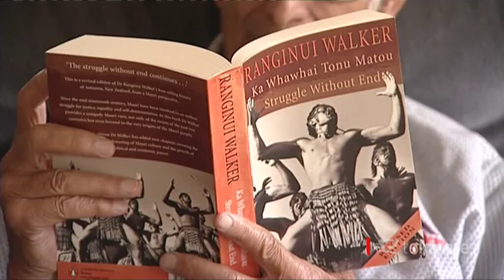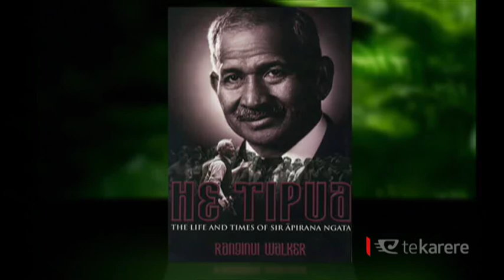Dr Ranginui Walker remembered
Dr Ranginui Walker has died, aged 83. A distinguished writer, community leader, pioneering scholar and thinker, today the country mourns his loss.